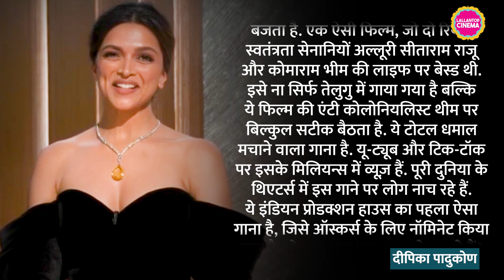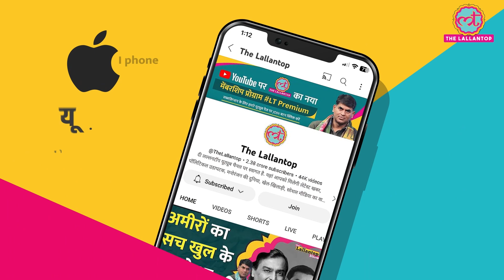Oscar Awards 2023 में Naatu Naatu ने Oscar जीता,Deepika Padukone ने अलग अंदाज़ में इंट्रोड्यूस किया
Deepika Padukone graced the Oscars 2023 stage to announce the dynamic performance of RRR's Naatu Naatu song. The song was composed by MM Keeravani, with lyrics by Chandrabose and vocals by Rahul Sipligunj and Kaala Bhairava. Rajamaouli's film RRR's song Naatu Naatu has won the Oscar for Best Original Song at the 95th Academy Awards.